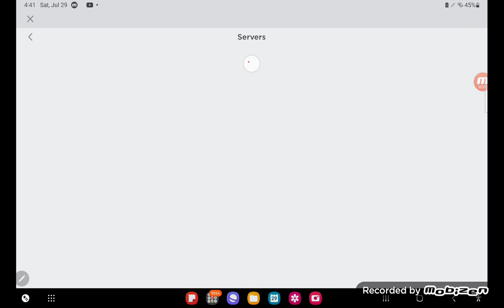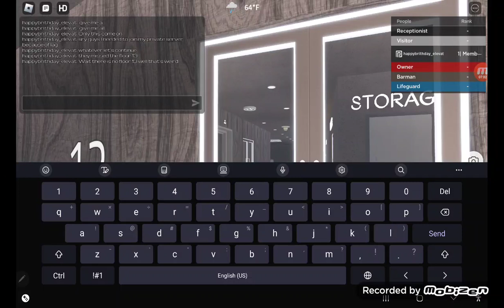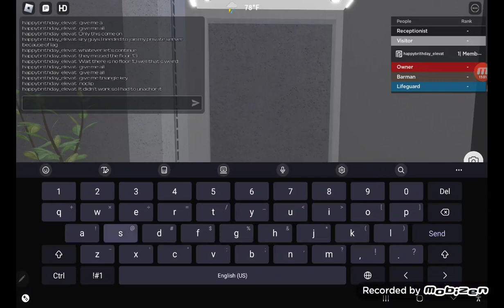All lifts at the new MHWE hotel